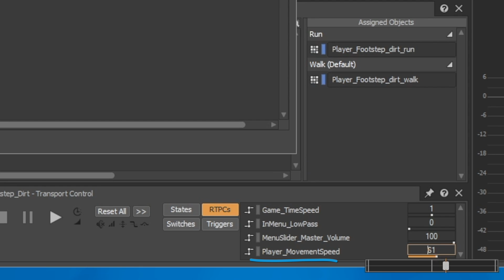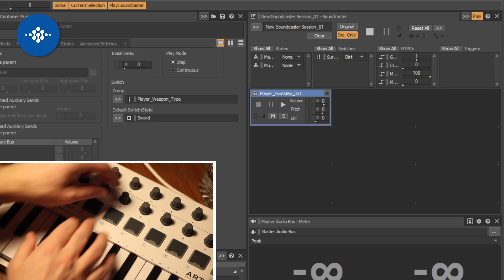One Minute Wwise | Connecting a MIDI Controller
How use a MIDI controller with Wwise. Learn to connect knobs and buttons to functionalities, but also how to make groups that only affect a certain view. No commercials, no lengthy introductions.

So if you're anything like me, you've invested in a little too many MIDI controllers. But here's the thing. If you've got an unused MIDI controller lying around, why not use it as a Wwise Control Surface.
First, hook up the controller in the Control Surface Devices and make a new Control Surface Session. Here comes the fun part! Let's make this knob, control the Player_MovementSpeed (RTPC), which influences the footstep sounds. So add a binding, rotate a knob, click in the green area of the RTPC, then specify the Player_MovementSpeed RTPC and that's it! It's actually that simple.
Next, let's take a drum pad and make it play a sound. But instead of playing whatever we've selected, let's make it play the sound from the Soundcaster, so you can continue selecting other objects, while keeping this as your test session. So start by creating a group, add a binding, tab the pad, add a binding to Play, and then in the toolbar of the Soundcaster Session, select the group. You can now go nuts with testing footsteps! Even when you're in the middle of other modifications, cause as you'll see in the toolbar, the group is only linked to the Soundcaster. That's it.

If you are using an Arturia MiniLab MKII like in this video, make sure to set the knobs to send "Absolute" values and store your changes in a Memory Device with Arturia's MIDI Control Center.